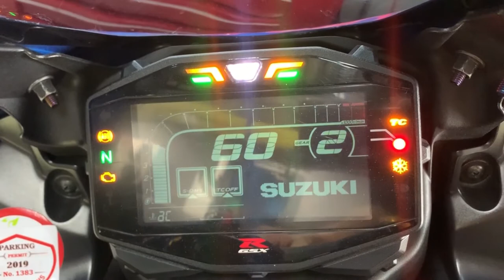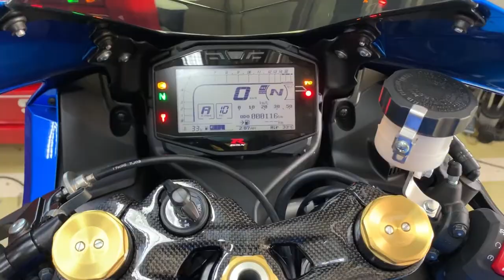Twin GsxR1000R & A